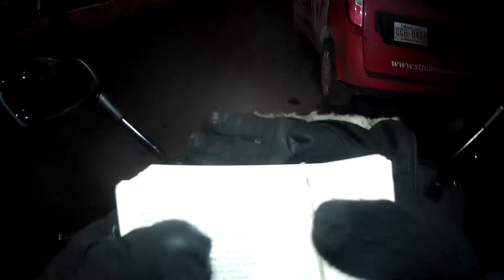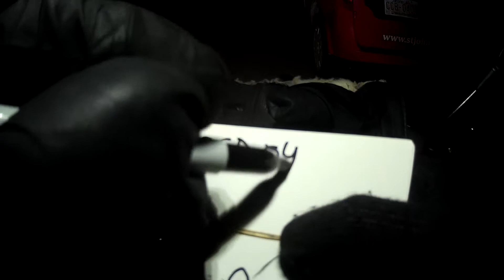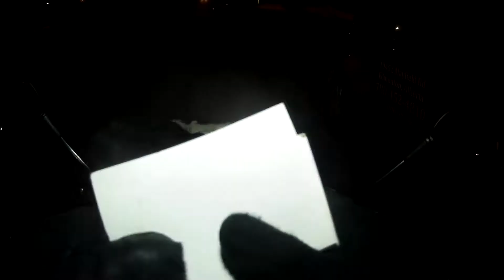PSYCHO ANGRY DRIVERS/PEOPLE SEASON 3 EPISODE 1244 MAIN SCREEN